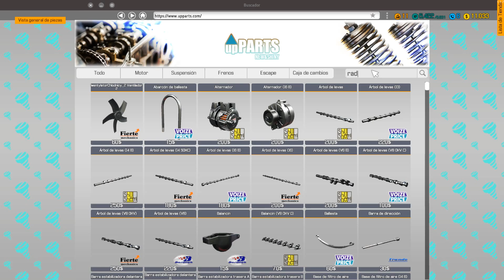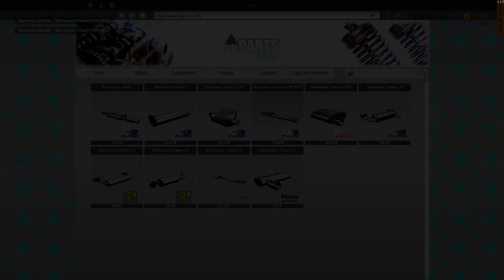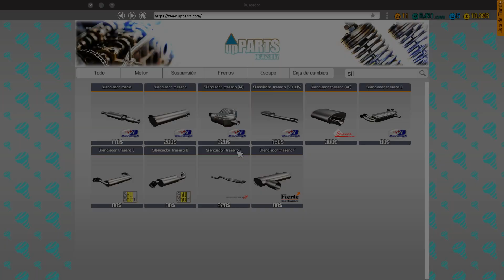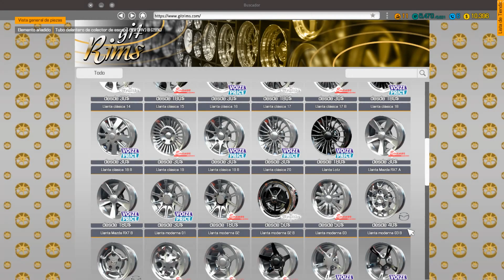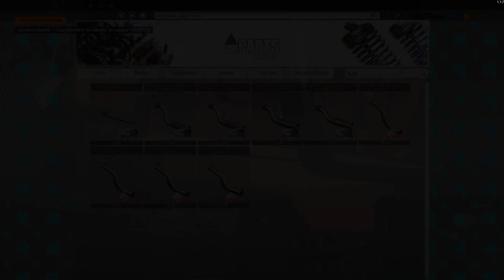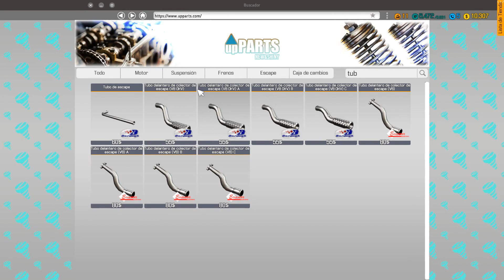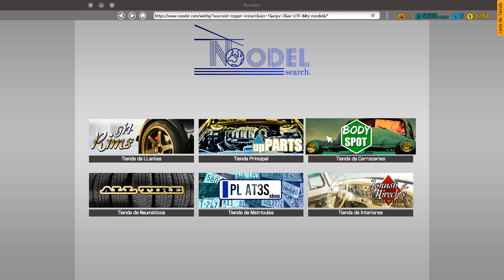LAS ENTRAÑAS DEL CHARGER RESTAURADAS!! - CAR MECHANIC SIMULATOR 2018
Aporrea like como si no hubiera un mañana